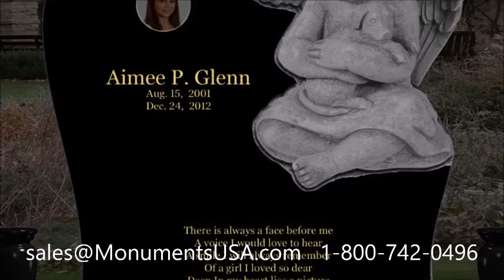Gravestones Prices Creekview Estates San Antonio TX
Will Makar mausoleum,
Wynne Pyle tombstone,
Wynne Pyle headstone,
Wynne Pyle mausoleum,
Z. Z. Hill tombstone,
Z. Z. Hill headstone,
Z. Z. Hill mausoleum,
Ziggy Hood tombstone,
Ziggy Hood headstone,
Ziggy Hood mausoleum,
Ben Cahoon tombstone,
Ben Cahoon headstone,
Ben Cahoon mausoleum,
Bryan Kehl tombstone,
Bryan Kehl headstone,
Bryan Kehl mausoleum,
Dan Hausel tombstone,
Dan Hausel headstone,
Dan Hausel mausoleum,
Jay Osmond tombstone,
Jay Osmond headstone,